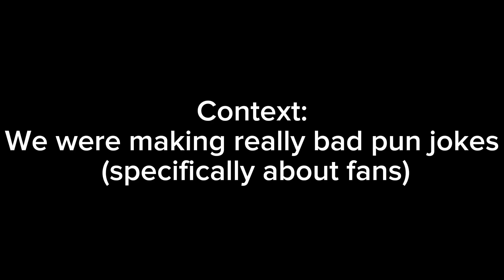Star Wars Battlefront 2015 | My Maniac Laugh